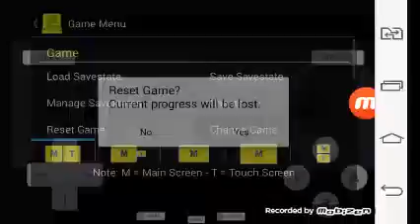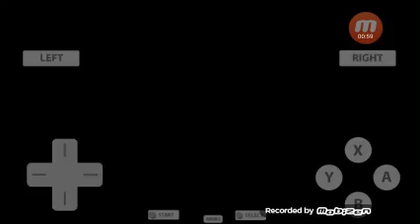Mario Party DS #1 essa estrela é minha